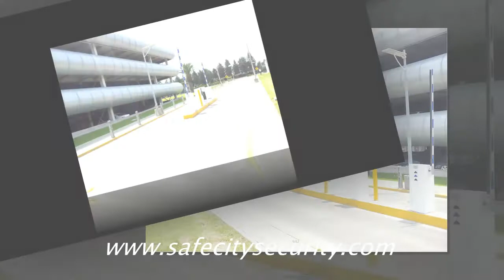Solar Street Lights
Solar Lights with built in battery, light and solar panel. It is very easy to install and maintain. It is good for any place where the lights are required like : Construction areas, perimeter security, warehouses, beaches, public parks, bus station, petrol stations, pipe lines, farm houses, stadiums, car parks, traffic maangement, cctv security, school campus, building security, shopping mall outdoor areas and all remote areas security lighting.